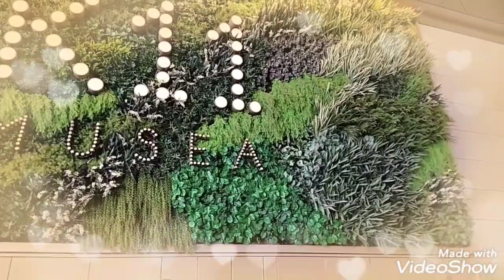FRESH FLOWER AND CACTUS COLLECTION